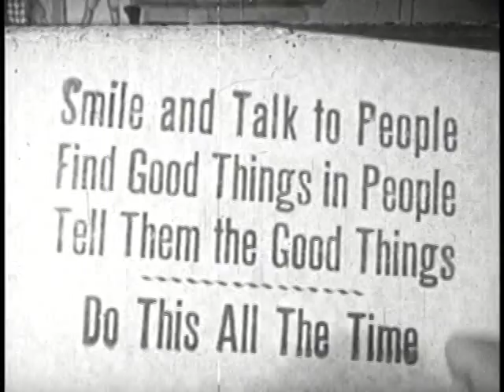The Fun Of Making Friends (1950)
Discusses the values of friendships and how to make and keep friends.